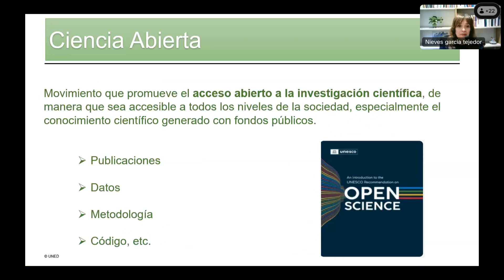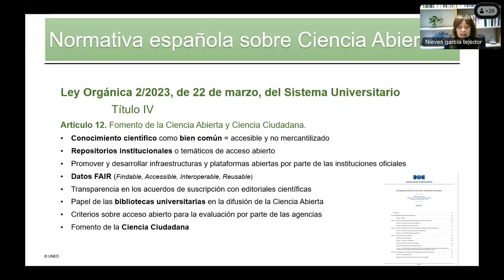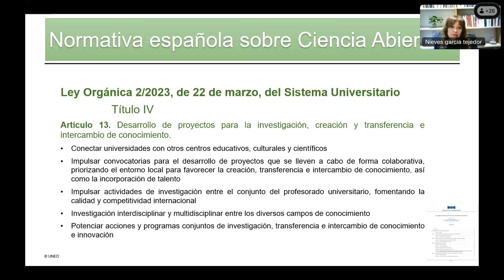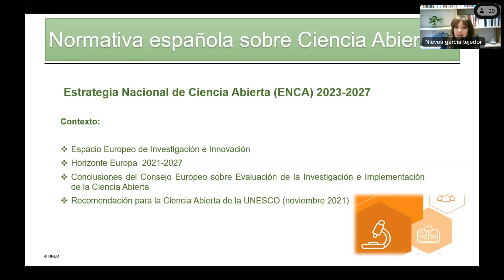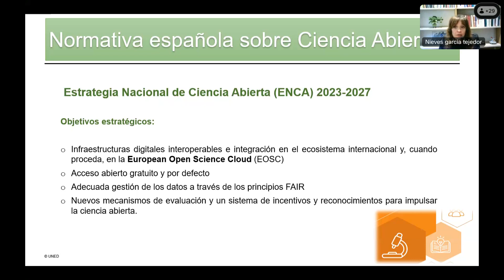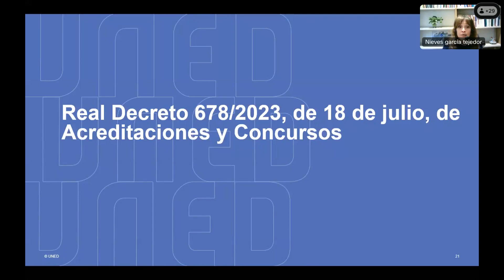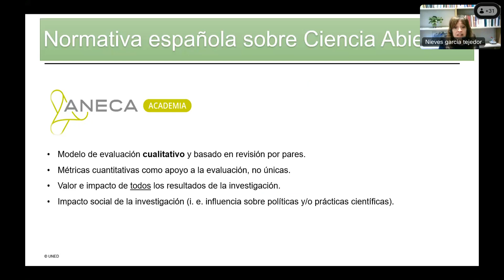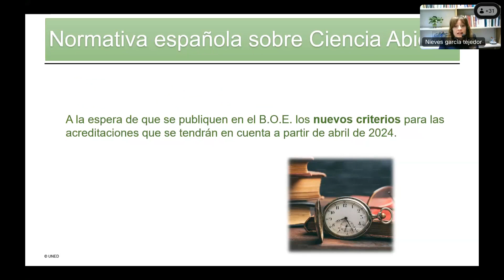Novedades en la normativa española respecto a la ciencia abierta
Serie: La biblioteca informa
Nieves García Tejedor : responsable de Biblioteca-UNED